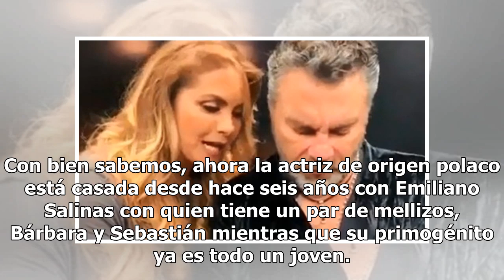Sorprende la apariencia que tenía Ludwika Paleta hace casi 20 años